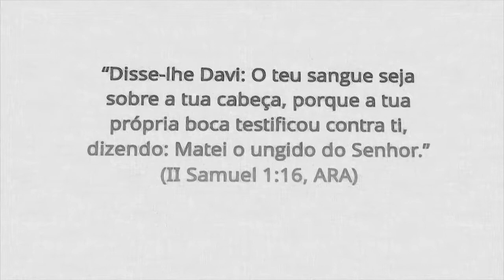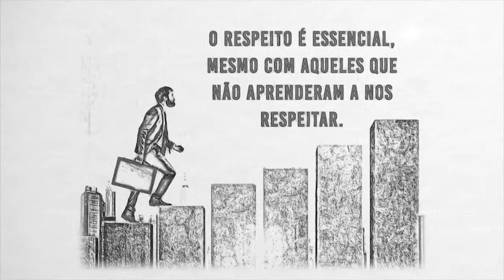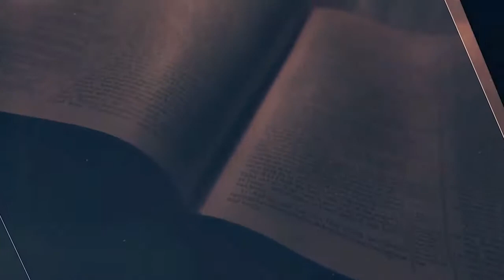2 Samuel 01 - Pr. Ronaldo